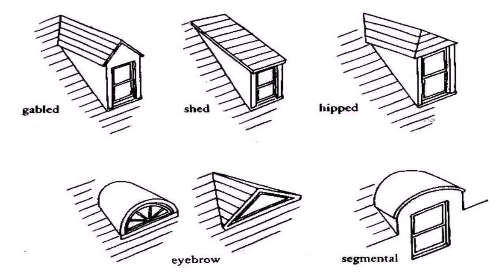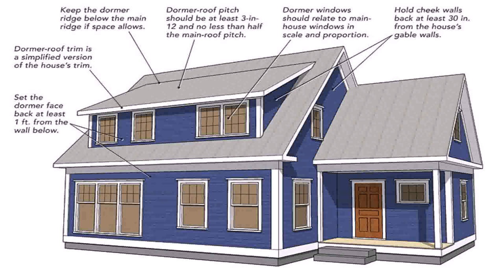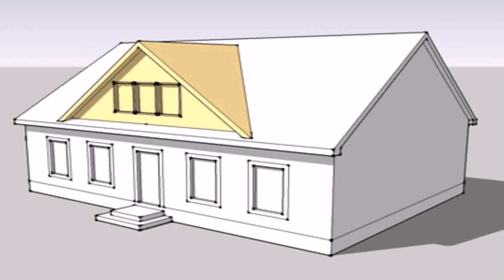Style Of House With Dormers (see description) (see description)